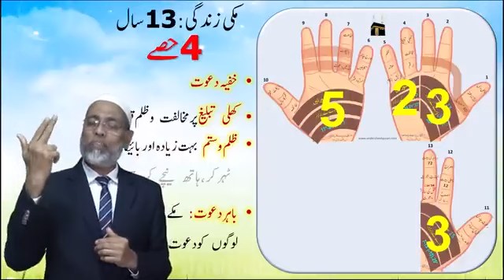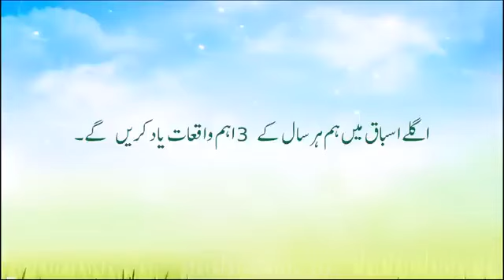Makki Zindagi ki 13 saal | Makki Zindagi KO Yaad rakhny Ka asan treqa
makki Zindagi, makki Zindagi k 13 sal, makki Zindagi KO Yaad rakhny Ka treqa, makki Zindagi k 4 sal, islamic video.